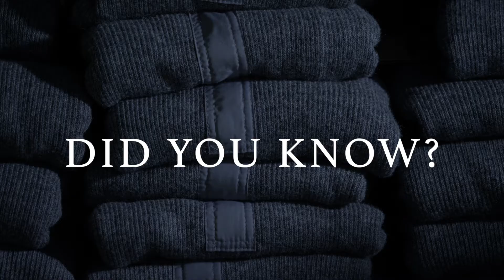Stanfield's Legendary Comfort - Did you know? Commercial 1 of 4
Client : Stanfield's Ltd
DP: Jeff Babineau
Editor: Jeff Babineau